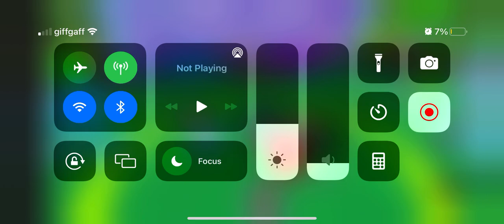Roblox on mobile. Roblox food magnet simulator ep 1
Food magnet sim ep 1